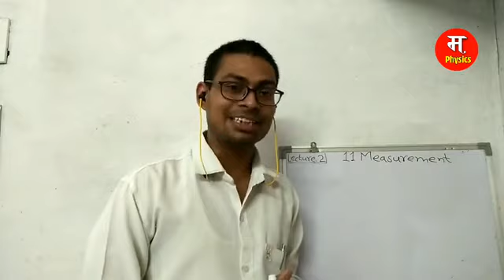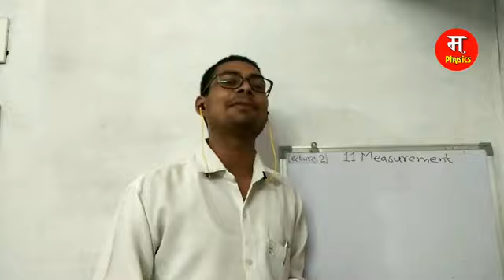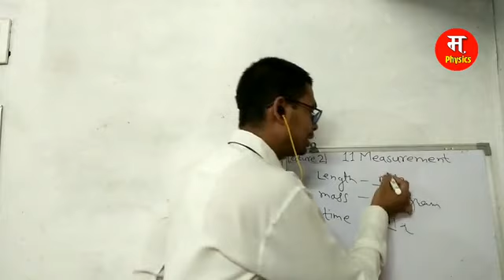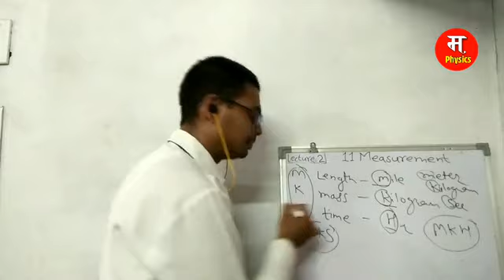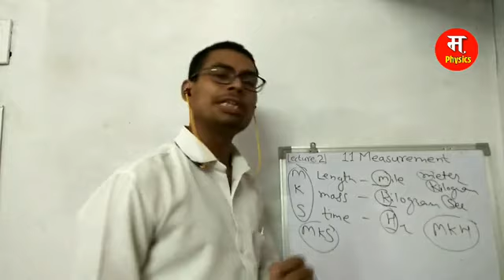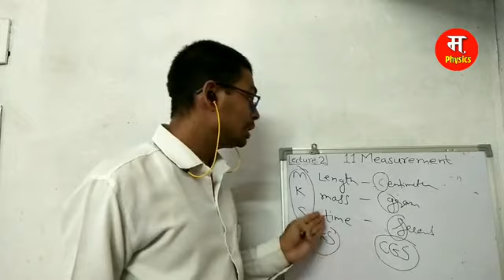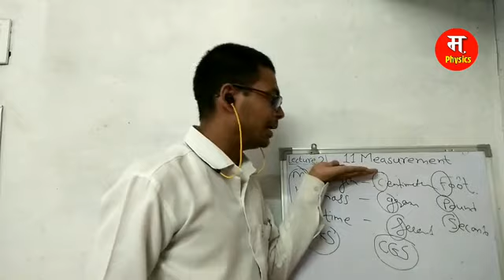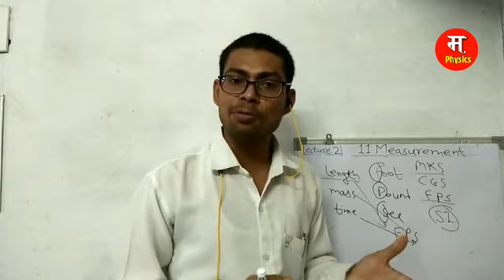11th Physics units and measurement lecture 2 in marathi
In this video we will cover the topics of different unit systems used for measurement and need of SI unit system for measurement in last lecture we learned about physical quantities and its examples fundamental and derived quantities and units their types and examples from the chapter units and measurement of 11 class physics If you have any dought in this chapter then you can whatsap me on this number 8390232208
As we all know that measurement is the essential part of our life we can not imagine our life without measurement of physical quantities in our day to day life measurement plays very important in our daily life.
Physical quantities can be defined as The quantities which are used for measurement in physics are called physical quantities it can also be defined as the quantities which deals with physics are called physical quantities
Eg. Length, mass, force, time, temperature, etc.
Physical quantities can be classified into following two parts fundamental and derived quantities
Fundamental quantities can be defined as the quantities which are not depends upon any other physical quantity for their measurement are called fundamental quantities
Eg. Length, mass, time, temperature, amout of substance, etc.
Derived quantities can be defined as the quantities which depends upon two or more fundamental quantities for their measurement  are called derived quantities
Eg. Velocity, force, acceleration, work, pressure, etc.
In this chapter this lecture is all about different unit systems and need of SI unit system for measurement.
physics che sarv lectures marathi ani hindi madhe physics ke sab lectures marathi aur hindi language me hum jaldihi upload kardenge